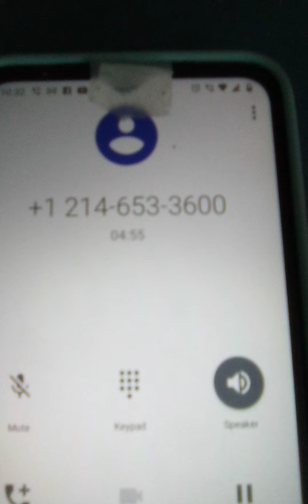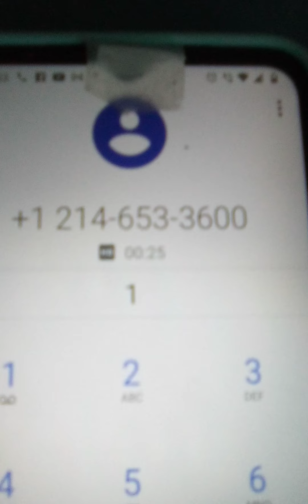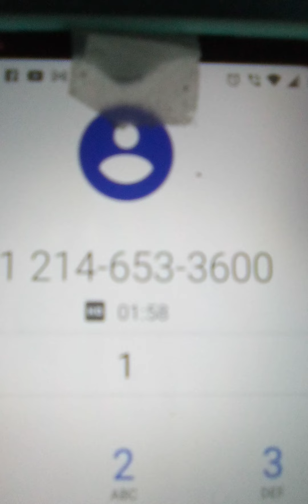April 1, 2022 District Attorney Family Violence and Child Abuse Division corruption. Scene 2:05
Criminal Trespass for reporting postal crimes. Postal workers denied reports of postal crimes and call the police on me.

Corruption and multiple criminal trespasses in Tyler at Salvation Army Tyler trying to get housing and at the police department trying to report crimes.

Corruption and detained in Grand Prairie trying to get in a domestic violence shelter. (Scene 7:20)

Cass County Police corruption given a criminal trespass at my son's school to prevent me from withdrawing him.

Corruption with the US Marshals and arrested until they found out how many false arrests I had then I was released.

Corruption with Northwest Patrol
Police deny investigation for the multiple parties enlisted to sabotage or hinder my child custody rights, including CPS.

CPS Corruption slander and lies by a CPS worker. The caseworker has now been erased from existence after incriminating himself. I have never received one call from a CPS investigator regarding my reports after making dozens.

b. Scene 16:29

Harassed by police and state workers sitting at a bus stop. They would normally haul me off in these schemes.

Corruption at The Attorney General Child Support Division. They would not let me report something suspicious going on with missing and partial payments. I still have not reported it.

Corruption with Health and Human Services with food stamps. I was told it was stolen and they would not let me report the theft, then it changed to it was expunged. The money was not on the card.